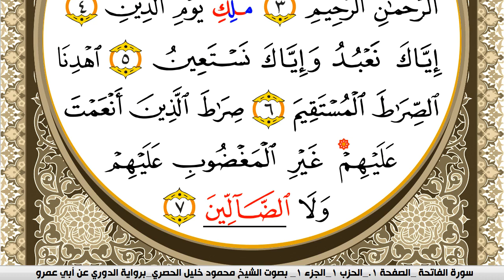سورة الفاتحة مكتوبة محمود خليل الحصري برواية الدوري عن ابي عمرو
الكلام الذي في الأسفل لغرض نشر المقطع فقط :

سورة الفاتحة
سورة البقرة
سورة ال عمران
سورة النساء
سورة المائدة
سورة الأنعام
سورة الأعراف
سورة الأنفال
سورة التوبة
سورة يونس
سورة هود
سورة يوسف
سورة الرعد
سورة ابراهيم
سورة الحجر
سورة النحل
سورة الإسراء
سورة الكهف
سورة مريم
سورة طه
سورة الأنبياء
سورة الحج
سورة المؤمنون
سورة النّور
سورة الفرقان
سورة الشعراء
سورة النّمل
سورة القصص
سورة العنكبوت
سورة الرّوم
سورة لقمان
سورة السجدة
سورة الأحزاب
سورة سبأ
سورة فاطر
سورة يس
سورة الصافات
سورة ص
سورة الزمر
سورة غافر
سورة فصّلت
سورة الشورى
سورة الزخرف
سورة الدّخان
سورة الجاثية
سورة الأحقاف
سورة محمد
سورة الفتح
سورة الحجرات
سورة ق
سورة الذاريات
سورة الطور
سورة النجم
سورة القمر
سورة الرحمن
سورة الواقعة
سورة الحديد
سورة المجادلة
سورة الحشر
سورة الممتحنة
سورة الصف
سورة الجمعة
سورة المنافقون
سورة التغابن
سورة الطلاق
سورة التحريم
سورة الملك
سورة القلم
سورة الحاقة
سورة المعارج
سورة نوح
سورة الجن
سورة المزّمّل
سورة المدّثر
سورة القيامة
سورة الإنسان
سورة المرسلات
سورة النبأ
سورة النازعات
سورة عبس
سورة التكوير
سورة الإنفطار
سورة المطفّفين
سورة الإنشقاق
سورة البروج
سورة الطارق
سورة الأعلى
سورة الغاشية
سورة الفجر
سورة البلد
سورة الشمس
سورة الليل
سورة الضحى
سورة الشرح
سورة التين
سورة العلق
سورة القدر
سورة البينة
سورة الزلزلة
سورة العاديات
سورة القارعة
سورة التكاثر
سورة العصر
سورة الهمزة
سورة الفيل
سورة قريش
سورة الماعون
سورة الكوثر
سورة الكافرون
سورة النصر
سورة المسد
سورة الإخلاص
سورة الفلق
سورة النّاس
القران الكريم
المصحف كامل